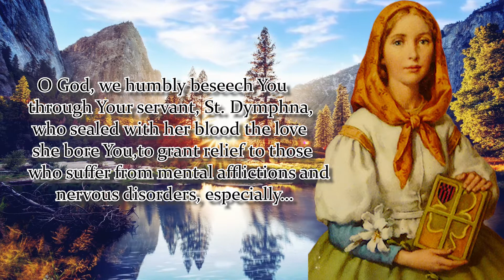NOVENA TO ST. DYMPHNA | DAY 9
Patron Saint of Depression, Anxiety, Runaways, Mental Disorders

O God, we humbly beseech You through Your servant, St. Dymphna,who sealed with her blood the love she bore You,to grant relief to those who suffer from mental afflictions and nervous disorders, especially…

St. Dymphna, helper of the mentally afflicted, pray for us.

Say 1: Our Father…
Say 1: Hail Mary…
Say 1: Glory Be…